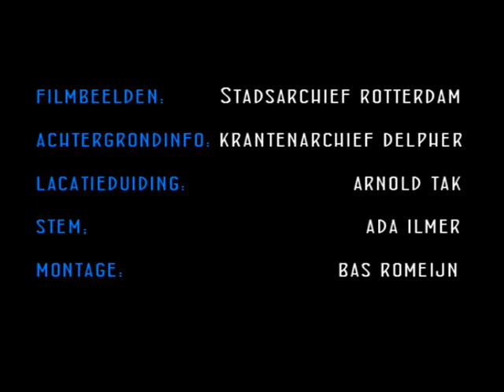Bloemencorso Rotterdam 1934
Tijdens de vieringen van de verjaardag van Koningin Wilhelmina was het Bloemencorso van Rotterdam een vast onderdeel. De heer J. de Klerk, van de toen bekende meubelzaak, filmde in 1934 op de Nieuwe Binnenweg een deel van de voorbij trekkende stoet.